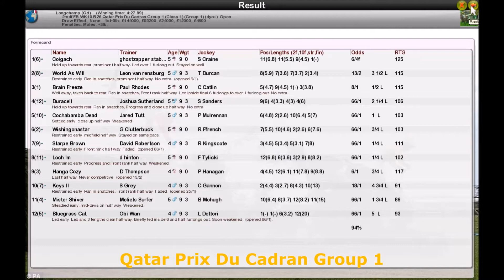Season 3 FR WK10 R26 Qatar Prix Du Cadran Group 1